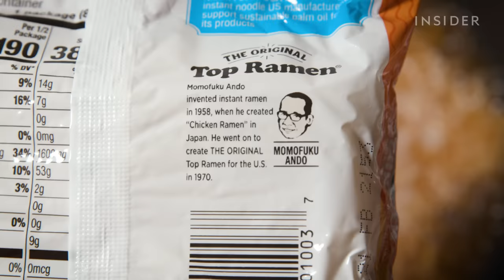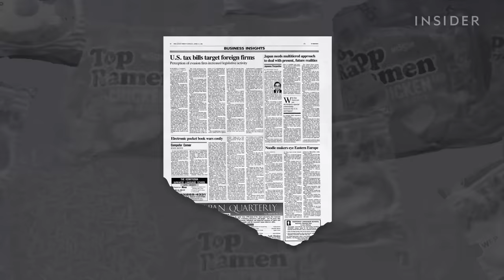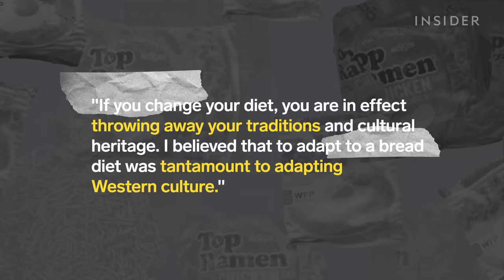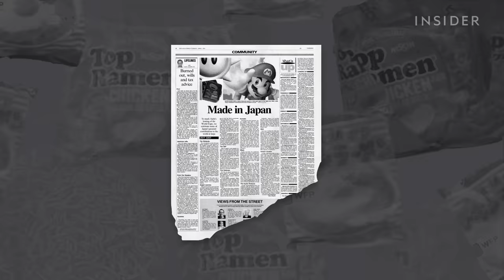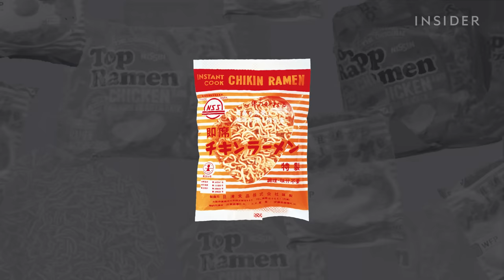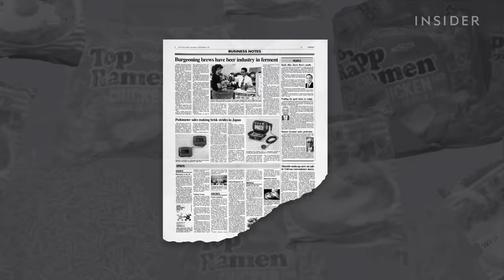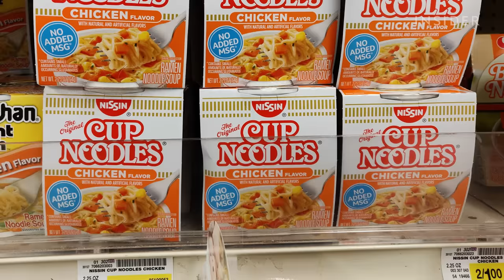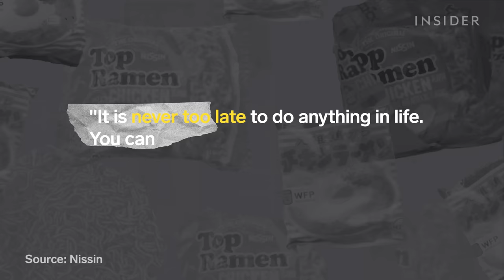How Instant Ramen Became An Instant Success | Billion Dollar Breakthrough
In 1958 Momofuku Ando developed a new food with the goal to help end hunger in Japan. You might be surprised to hear that that food was instant ramen. But every day, an estimated 290 million people eat instant noodles. Instant ramen and Cup Noodles have become a staple of supermarkets around the world. And over 100 billion servings of instant noodles are consumed every year. So, how did a 48-year-old businessman who knew almost nothing about making noodles start a multibillion-dollar industry?